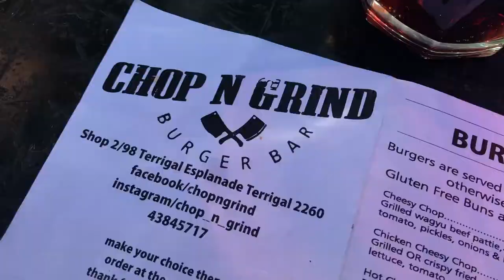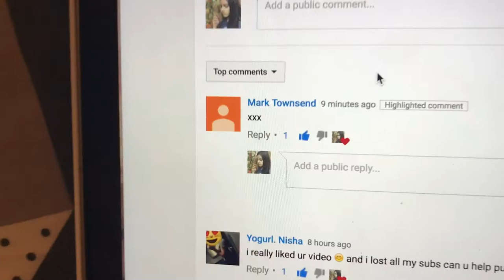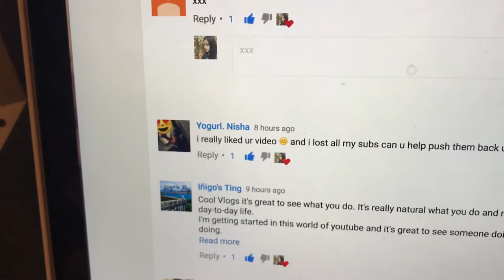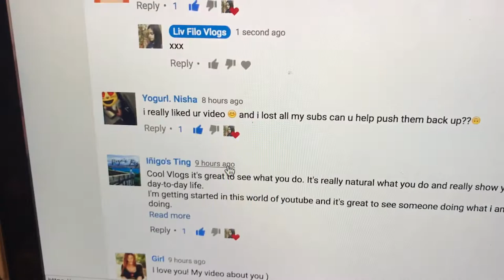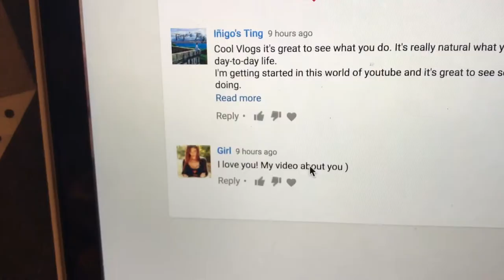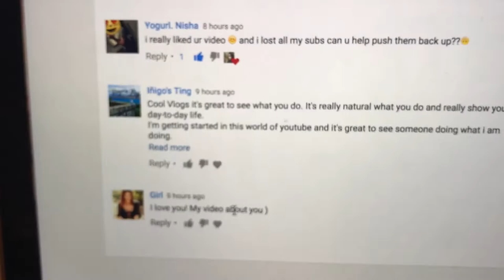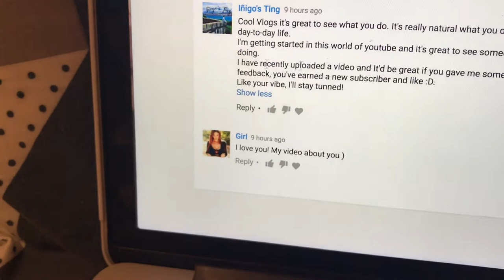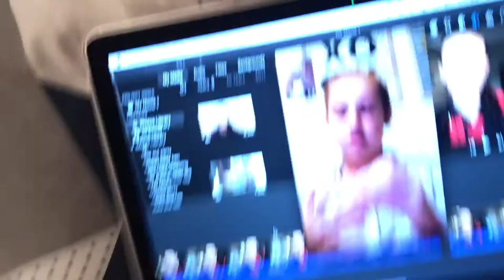AVOCA MARKETS!!! NEW SUNNIES!!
Hey guys and welcome to todays vlog!! Today was Estella's birthday and we went to Avoca Markets and I scored some new sunnies!!